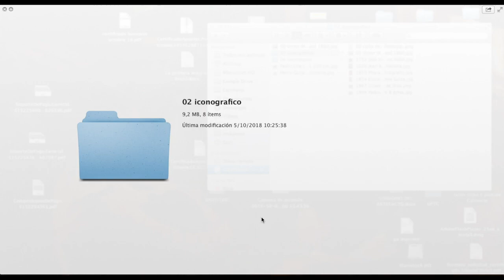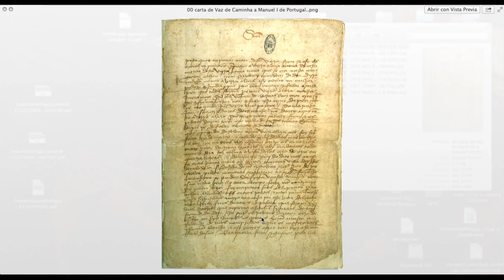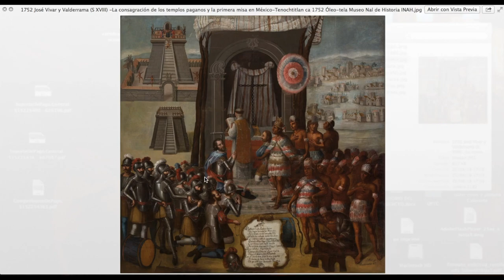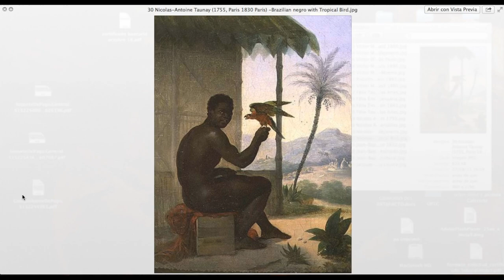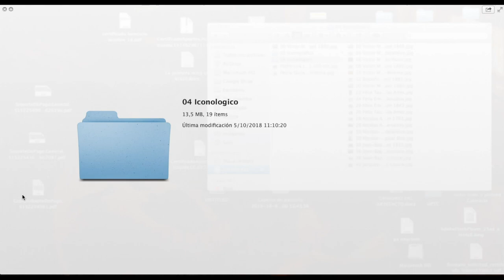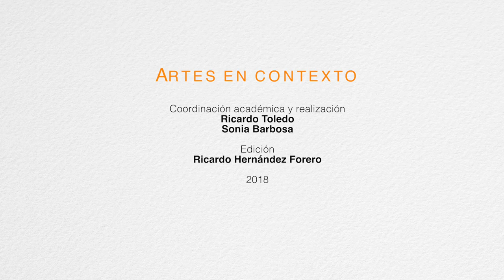Ricardo Toledo :: Iconología e Iconografía :: Taller Virtual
Ricardo Toledo ::
Iconología e Iconografía ::
Taller Virtual